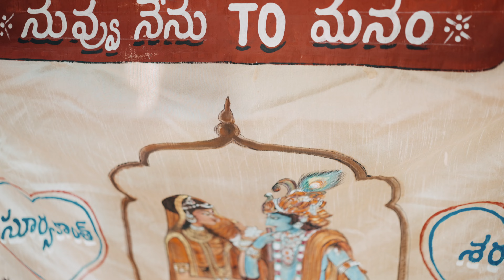Sharanya & Suryakanth - Most Fun Filled Telugu Brahmin Wedding Film | WeddingsBySharath - 2024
Sharanya & Suryakanth - Most Fun Filled Brahmin Wedding Film | WeddingsBySharath - 2024

Getting Married? Want some special Video and Photos at your Wedding?

★ Cinematic Video

Your One Stop Solution For Wedding Photography & Videography